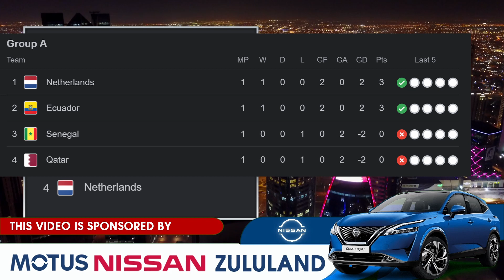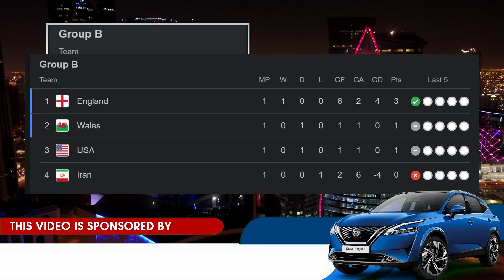Dave's Corner Shop Sponsored By Motus Nissan Zululand 25 Nov